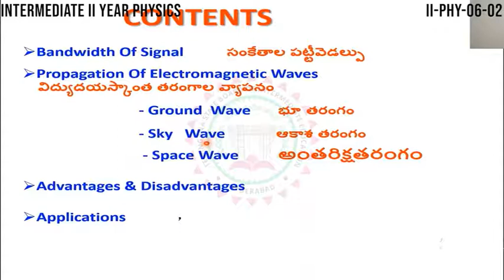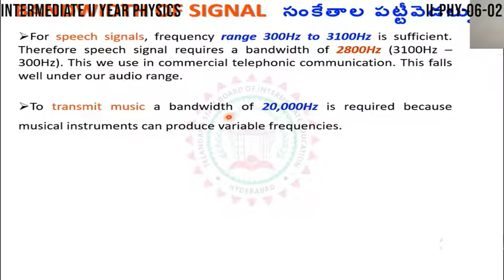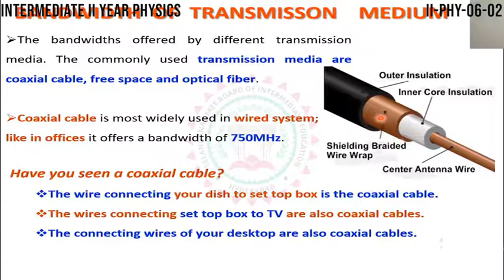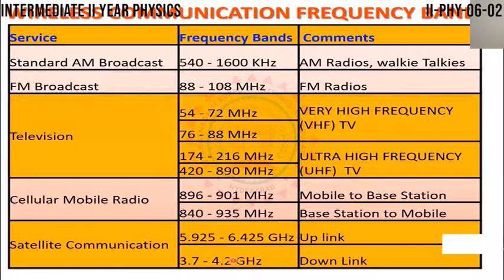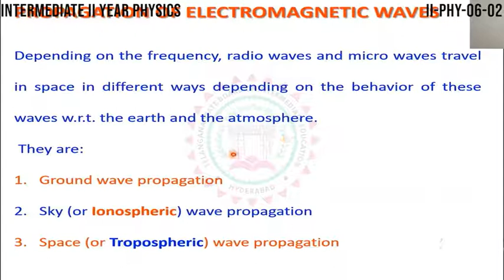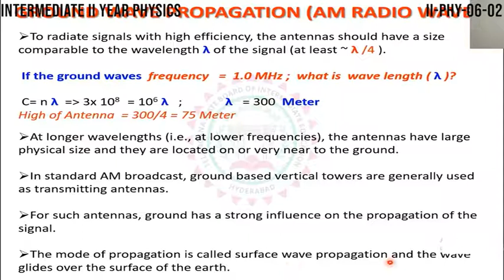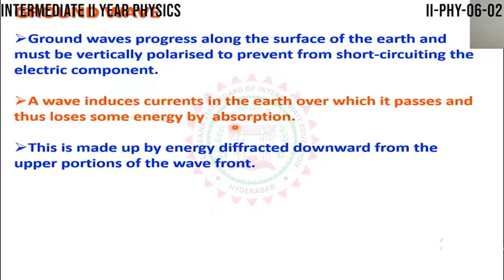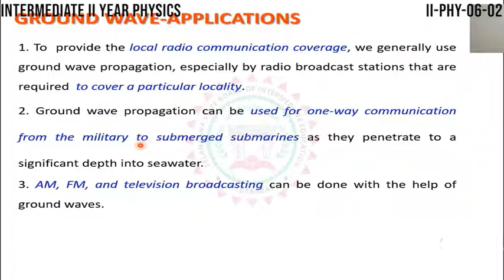COMMINICATION SYSTEM II YEAR PART - 2 (PHYSICS)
COMMUNICATION SYSTEM, BANDWIDTH OF SIGNALS,  BANDWITH OF TRANSMISSION MEDIUM, PROPAGATION OF ELECTROMAGNETIC WAVES,  SECOND YEAR PHYSICS, PART -2,